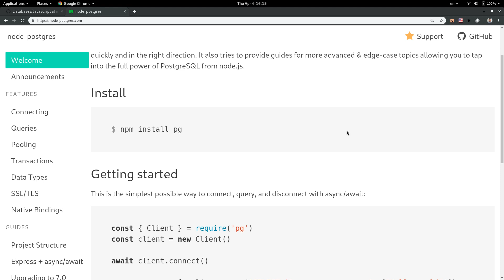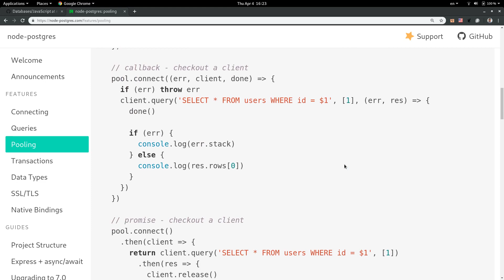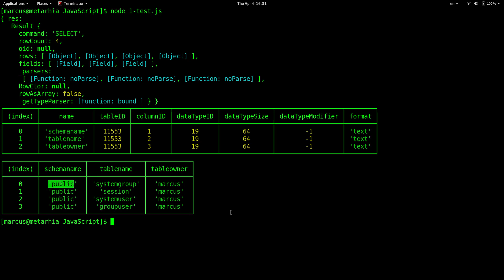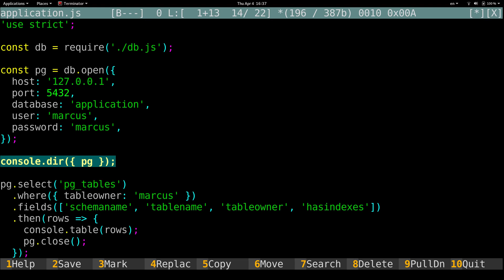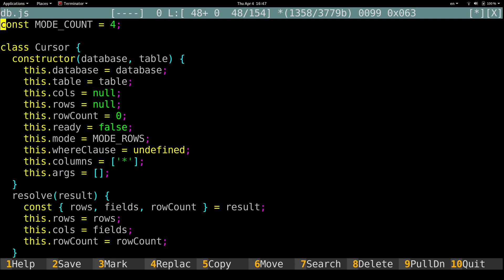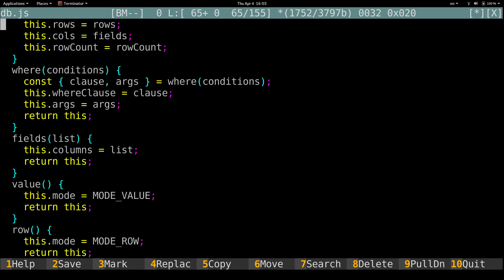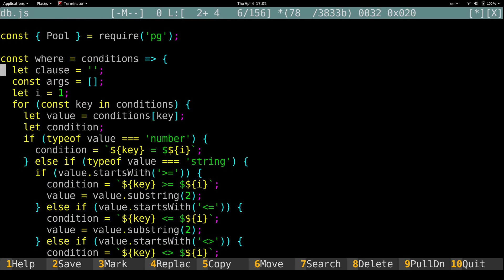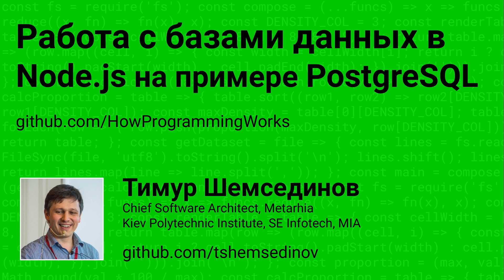Работа с базами данных в Node.js на примере PostgreSQL